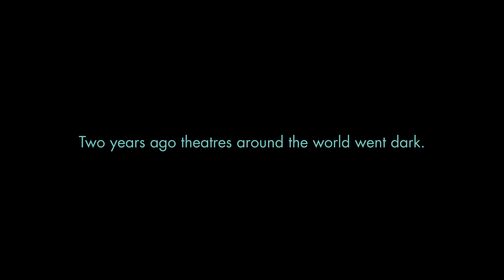Vancouver Opera Announces the 2022-2023 Season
We're thrilled to be able to share our unforgettable 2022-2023 "season of love" with you. Vancouver Opera will present 3 full-scale productions, opening with Bizet’s The Pearl Fishers in October. A company premiere will delight audiences in Britten’s A Midsummer Night’s Dream in February then conclude the season with the long-awaited return of Wagner’s The Flying Dutchman in April.

About Vancouver Opera👇
Vancouver Opera is the second largest opera company in Canada. It is regarded worldwide for its fine mainstage productions; for its country-leading education programs, which have reached more than 1.6 million children and their families in more than 50 years; for its innovative and award-winning community programs; and for forging groundbreaking cross-cultural creative partnerships that have brought opera to new generations of Canadians in recent history.

Vancouver Opera celebrates 65 years of extraordinary opera with the announcement of its 2024–2025 season.